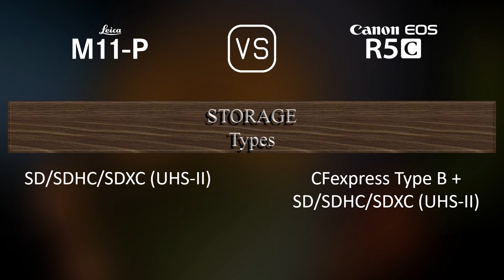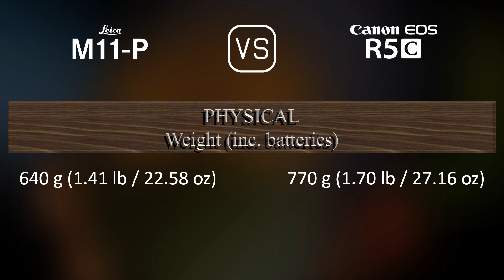Leica M11-P vs. Canon EOS R5C: A Comparison of Specifications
This video overviews the Leica M11-P and the Canon EOS R5C in a parallel comparison of specifications.

00:25 LAUNCH
00:33 BODY
00:40 SENSOR
01:01 IMAGE
01:16 OPTICS & FOCUS
01:41 SCREEN
01:58 VIEWFINDER
02:13 PHOTOGRAPHY FEATURES
03:06 VIDEOGRAPHY FEATURES
03:20 STORAGE
03:24 CONNECTIVITY
03:49 PHYSICAL
04:07 MISC